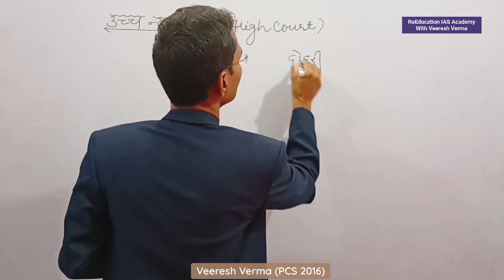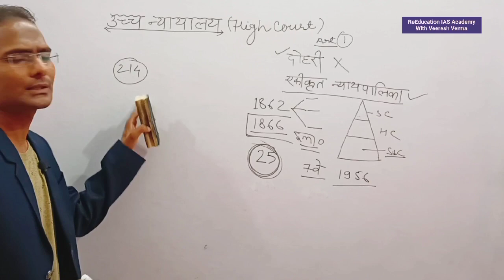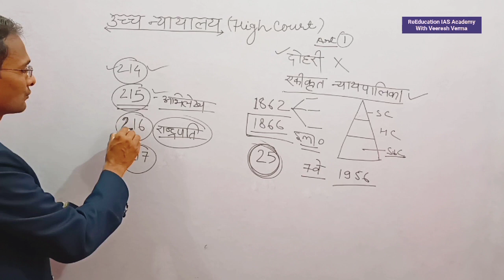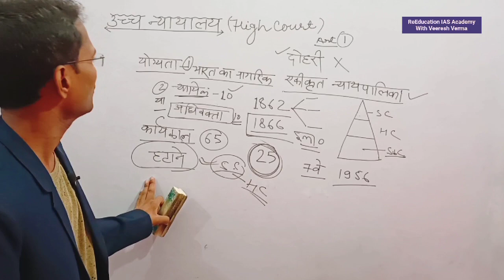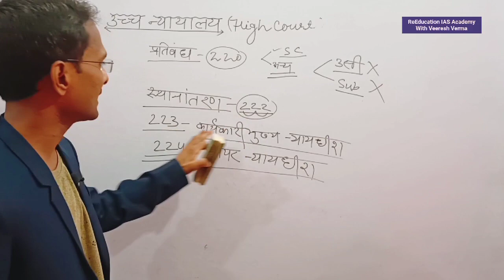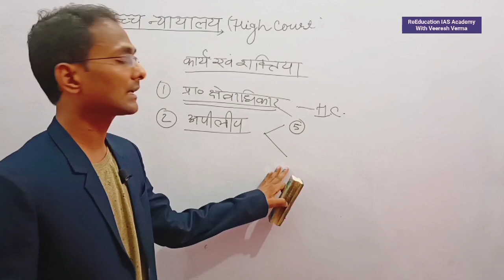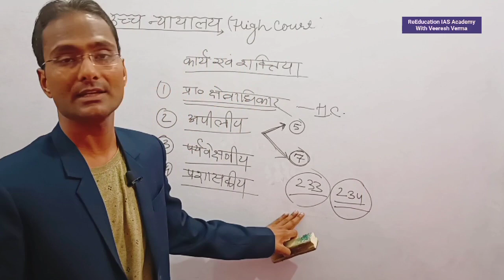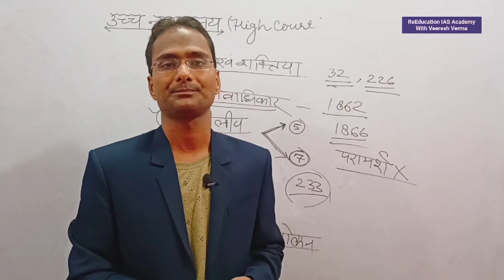UPSSSC PET उच्च न्यायालय High Court फटाफट वीडियो- कहीं देर न हो जाये बी veeresh verma